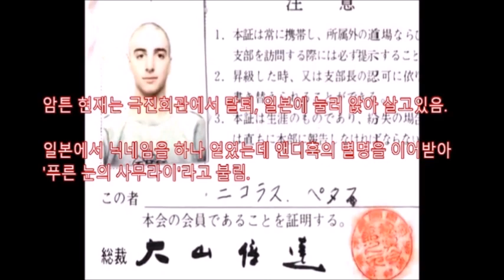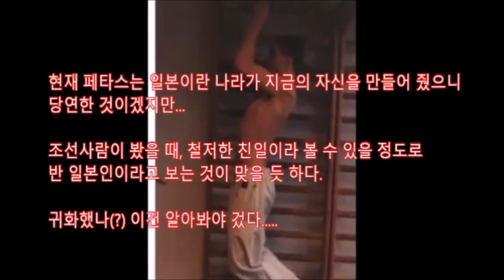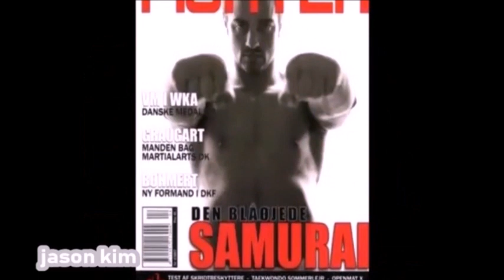NICHOLAS PETTAS ALL KYOKUSHIN LIFE